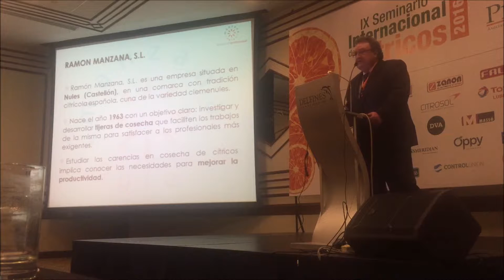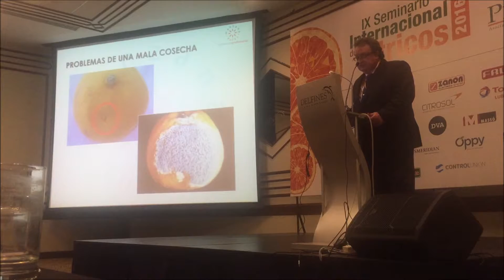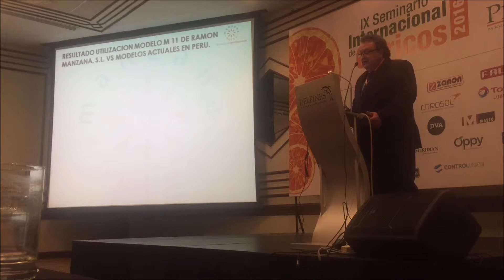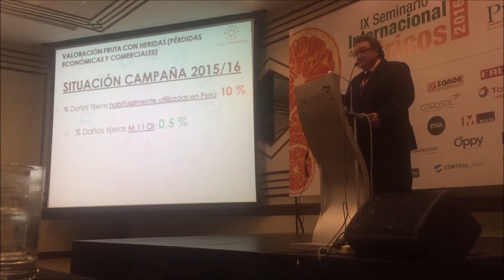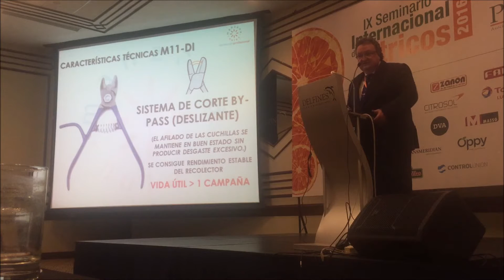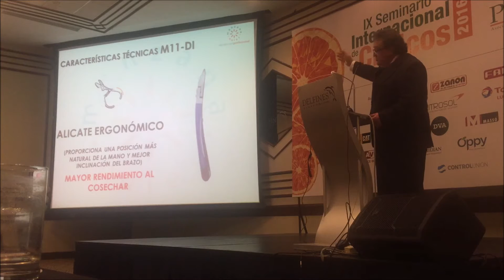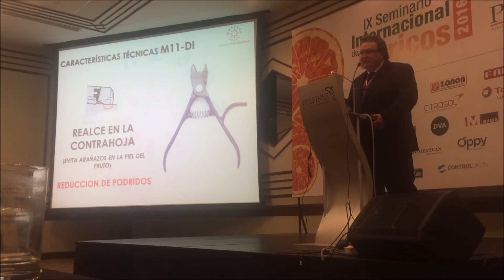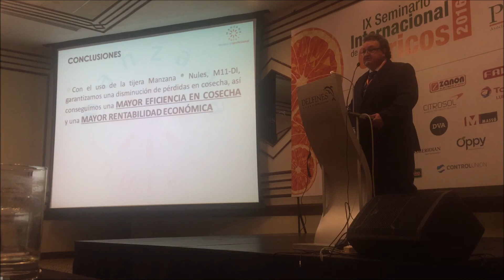Importancia del alicate en la recolección. Como reducir las heridas en cítricos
La recolección es uno de los momentos más importantes dentro de la producción de cítricos y de él depende en buena medida la calidad final del fruto.

Dentro de la recolección, el alicate cobra una gran importancia, ya que la utilización de una herramienta no adecuada puede ser la causante de un gran número de heridas sobre la epidermis del fruto.

Estas heridas, en muchos casos, son la entrada de hongos como el penicillium y el geotrichum; causantes de la mayoría de los podridos de los cítricos.

Las heridas provocadas por los alicates podrán causar principalmente dos tipos de pérdidas a las empresas comercializadoras de cítricos. En primer lugar les puede producir una pérdida económica directa, ya que dejarán de vender toda la fruta podrida, pero al mismo tiempo toda esta fruta habrá generado un coste de producción, transporte y manipulación. La segunda pérdida que pueden provocar las heridas será comercial, ya que la entrega en destino de una partida en malas condiciones puede repercutir en la pérdida de confianza del cliente.

En esta charla hablamos de la importancia de la utilización de unos alicates adecuados y como nuestros modelos has sido concebidos para reducir el porcentaje de fruta con heridas durante la recolección.

SI REDUCES HERIDAS, REDUCIRÁS PODRIDOS.